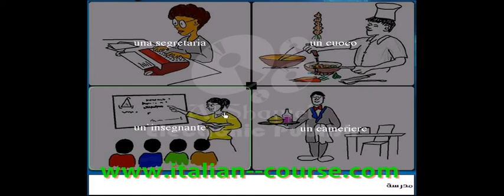Online Italian Course Jobs Lesson 1